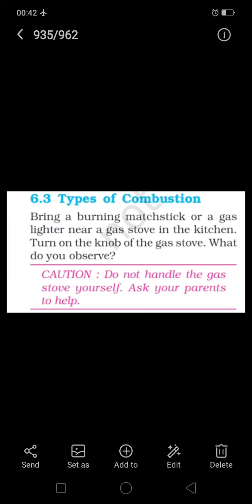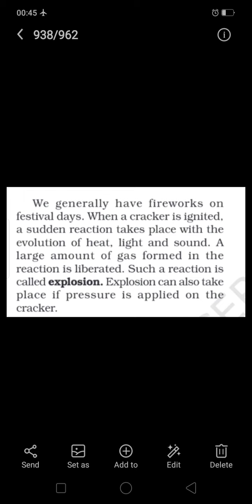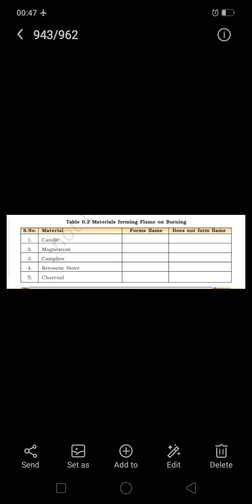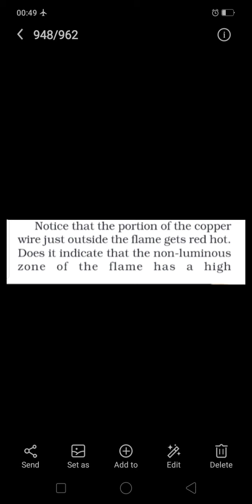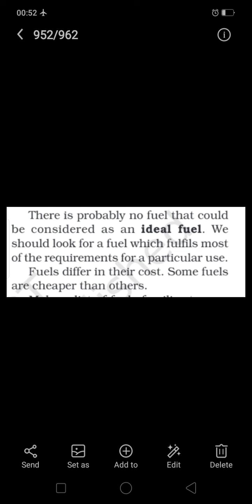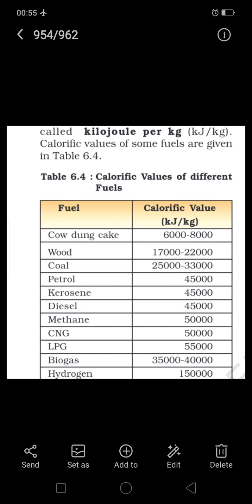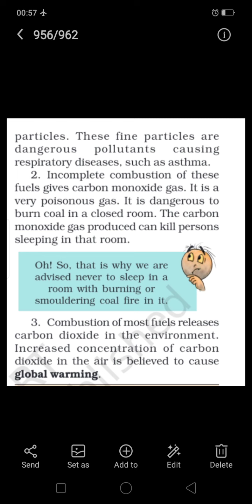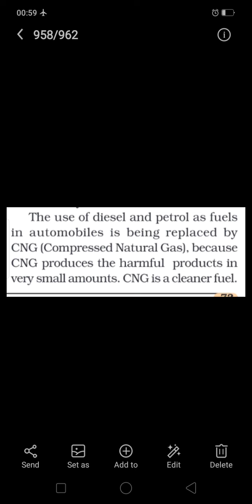Combustion and flame part 2